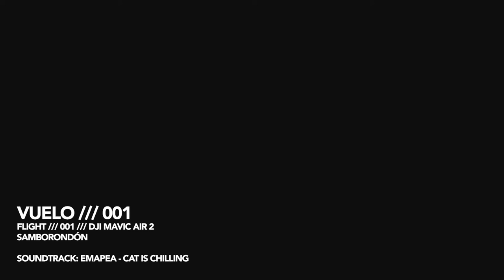DJI MAVIC AIR 2 - Samborondón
Vuelo /// 001
Flight /// 001
DJI Mavic Air 2
Samborondón

:: SOUNDTRACK ::
Emapea - Cat Is Chilling
Jazzy Tape